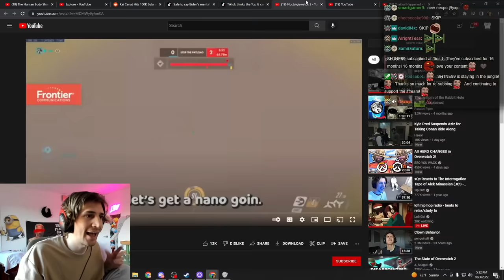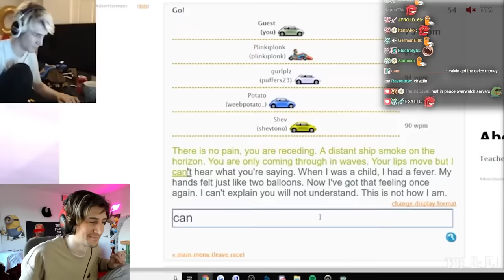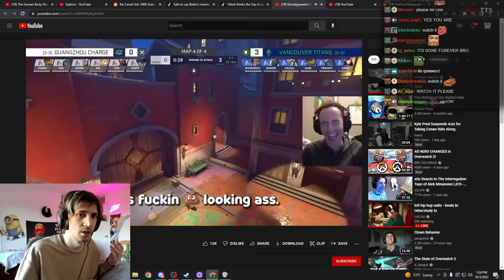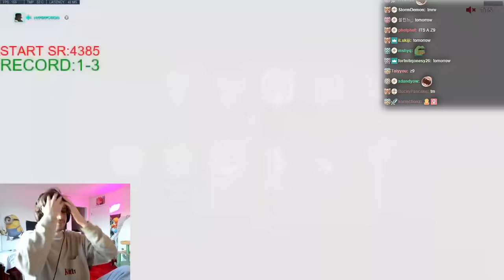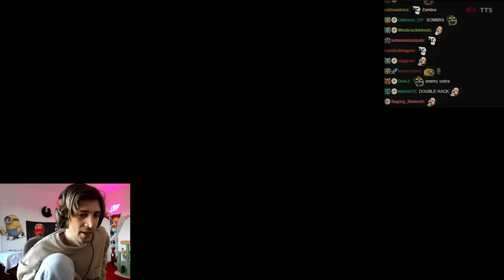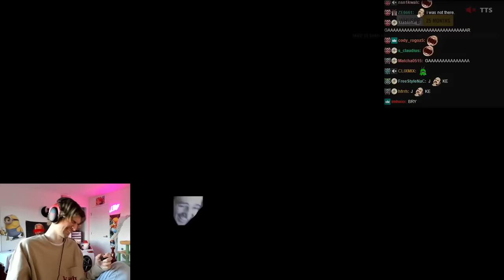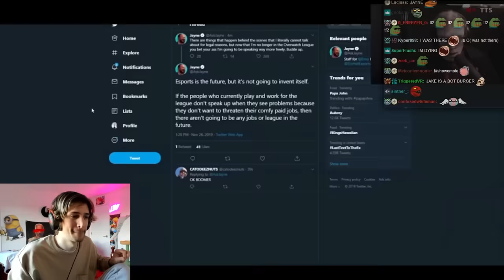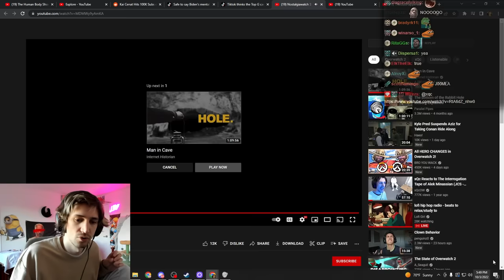The Funniest and Most Nostalgic Overwatch Clips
xQc Reacts to Nostalgiawatch 3